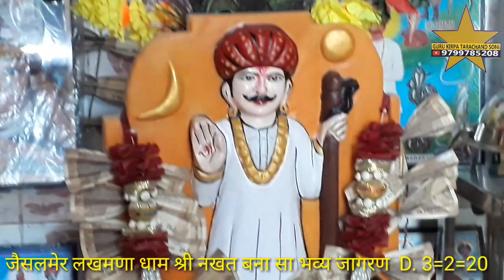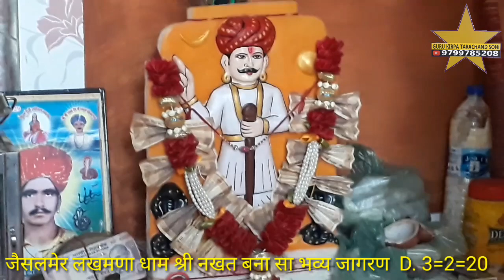हंशला हालो लखमणा वाली धाम गायक सम्पत उपाध्याय बिकानेर लखमणा जागरण प्रोग्राम